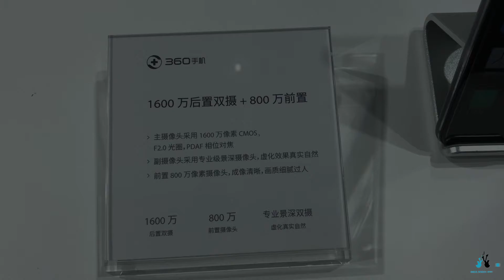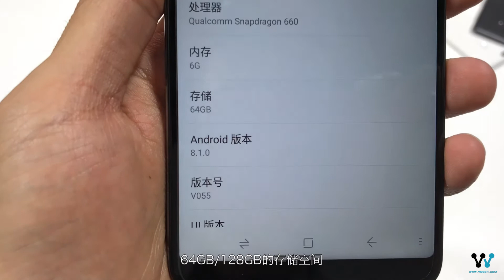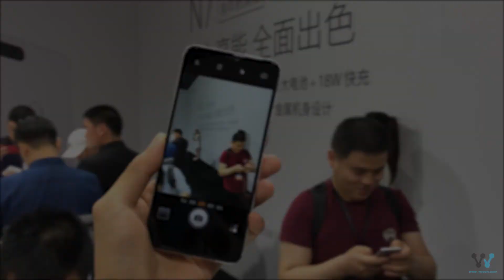「VDGER聚焦」吃鸡神器？360手机N7上手体验，月岩白配色是亮点